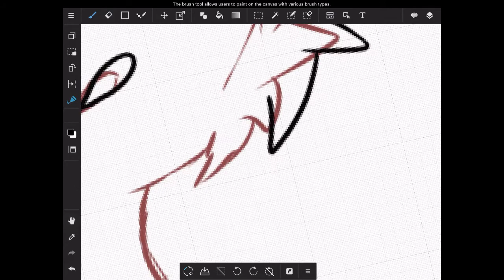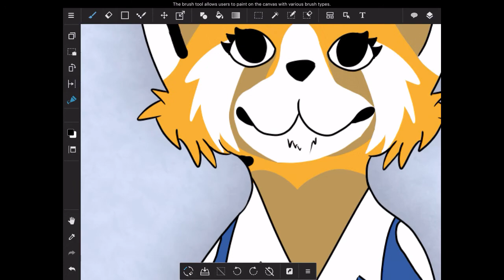Retsuko {Aggretsuko Speedpaint}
I love her, I love the show.

Song: Aggretsuko Theme "Epic Metal" Cover-LittleVMills